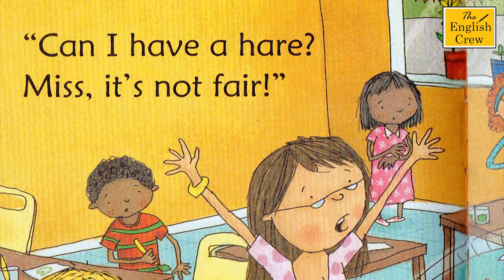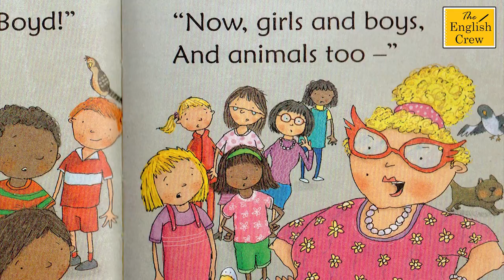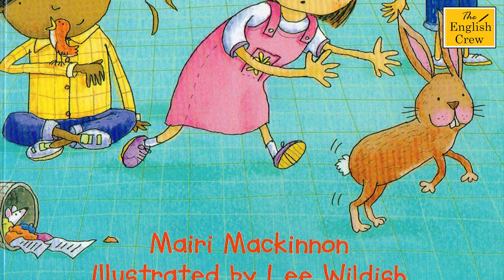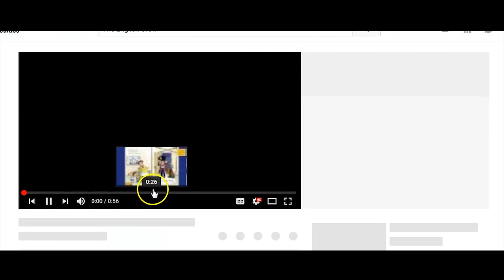Usborne - My Very First Reading Library #21 (Wild School)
The English Crew endorses Usborne books to help students discover the joy of reading.

The book provides short lines that are easy to read for young learners to participate in storytelling.

Let's listen to The English Crew teachers as they read a story of students and animals in school.

Animals are everywhere in school and they are making too much noise!! Let's see how teachers and students solve the situation.